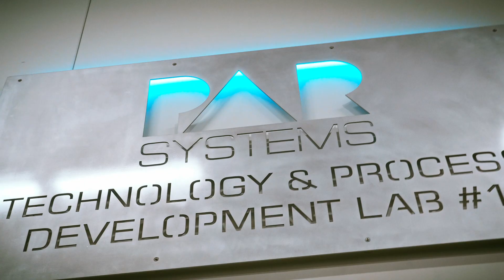Power of How | PAR Systems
PAR Systems partners with our customers to meet their project needs at any scale, including pre-automation proof of concept studies, robotic work cell production, fully integrated automation systems, and post-implementation service and support. Our diverse application capabilities span across automated assembly, advanced manufacturing, and critical handling solutions.

We leverage expertise from our highly technical staff, market intelligence, and our unique synergy across industries. This combination enables us to continuously apply leading edge technologies that help our customers gain competitive advantage and produce first-of-a-kind innovations. That's the Power of How